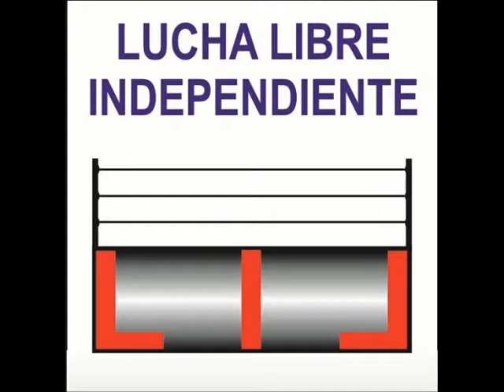GIGANTE ORION, LIL BLAY Y SWEET DADDY SOUL VS HIP HOP MAN, RICKY MARVIN Y SPARTAKO. 19-09-21.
PROMOCIONES DINASTÍA MORENO.